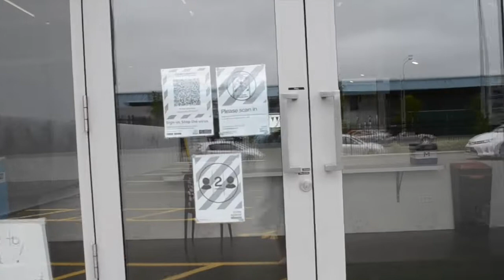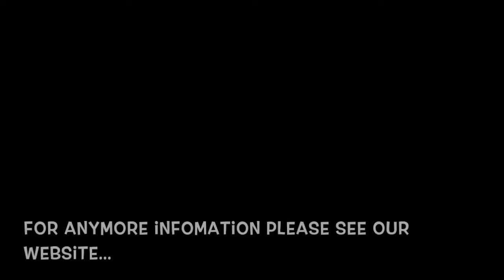Propeller Swim School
Turning Beginners into Swimmers!
Our talented instructors and excellent customer service make learning to swim easy for you and your child.